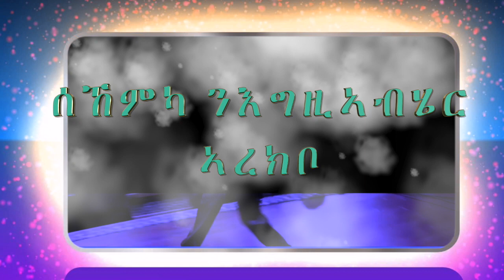ሰኸምካ ንእግዚኣብሄር ኣረክቦ